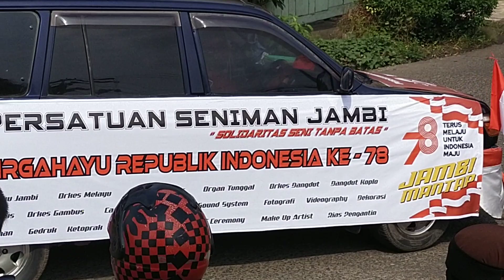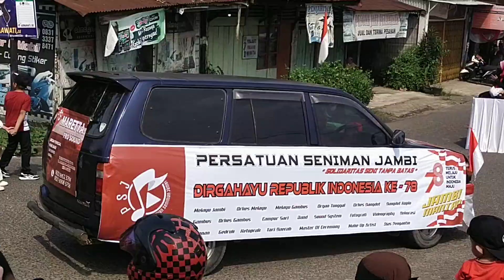pawai pembangunan HUT RI ke 78 Tahun pemerintah Provinsi Jambi